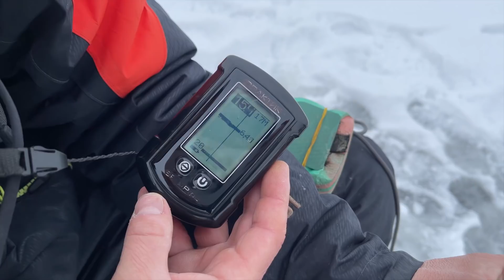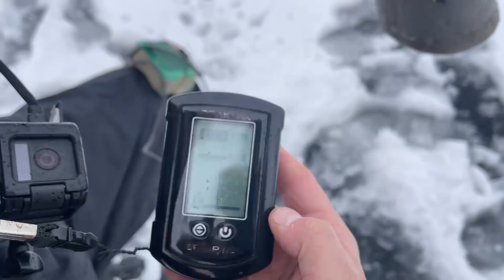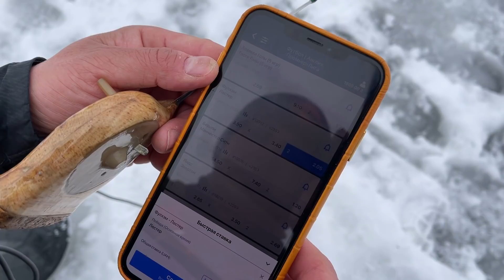ГИРЛЯНДА. Как поймать плотву, подлеща, густеру зимой на большой глубине. Ловля белой рыбы на яме.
Зиму белая рыба: плотва, поллещик, лещ, густера, белоглазка, синец, чехонь и прочие проводят на значительных глубинах. Ямы белая рыба ищет в заливах, а если их нет, то на течении. Особенностью стоянки белой рыбы зимой на ямах является ее привязка к кормовой базе, которая часто находится в слое воды. К примеру: глубина в месте ловли 14 метров, а рыба стоит в слое с пяти до семи. Вот как ее найти? Как ее поймать? В чем особенность удочки под гирлянду и что такое сама гирлянда, вы узнаете из этого видео. Будет интересно.